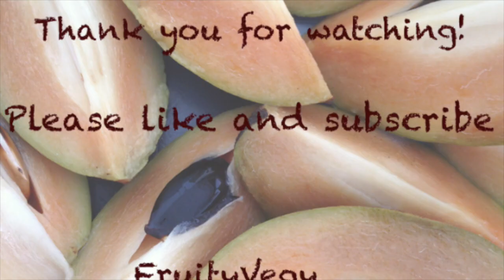Last 24 hours with a cast part 1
Hello,

If you have any questions please leave them in the comments down below.